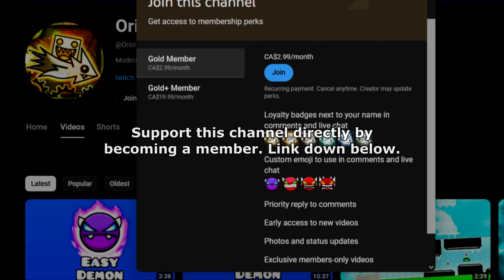"Premier Inn" 100% (Demon) by Woxius | Geometry Dash 2.2